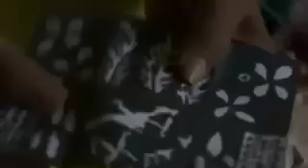Sacred Symbols 2 of 2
A short explination of the Animated Sacred Symbols movie.  Our intentions is to show the symbols for euducational purposes.  We are seeking funding to created this ancient animated movie.